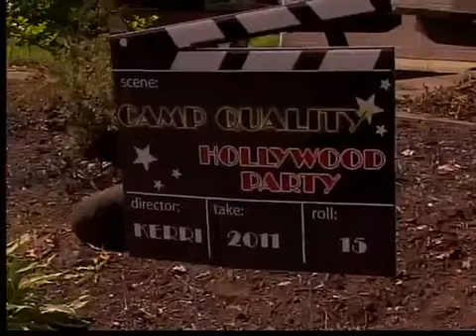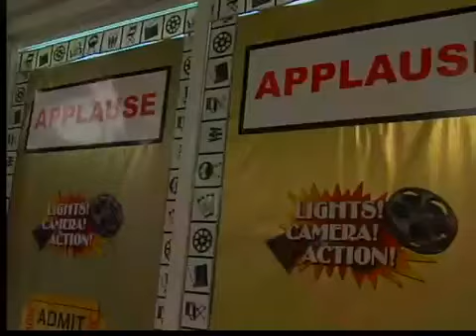Week-long camp for kids with cancer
Sunday kicks off the week many children who have been diagnosed with cancer have been waiting for. Camp Quality Ohio gives those ages four to 18 a free seven-day camping experience.